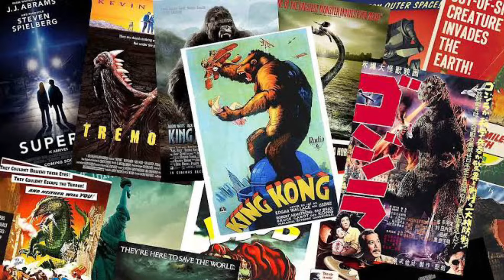Stree 2 Official Teaser Reaction | Shraddha K | Rajkummar R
Tamannah Bhatia, Varun Dhawan's cameo to Shraddha Kapoor-Rajkummar Rao's return, Stree 2 is going to make it bigger on this upcoming Independence Day!! Watch us react on the Official Teaser!!

If you are the developer or the owner of the trailer and want me to delete the video on my channel then please email me ASAP, I will respond within 24 hours or less.
There is no need to strike a video down when you can get it removed within the same day and keep the channel and yourself happy.